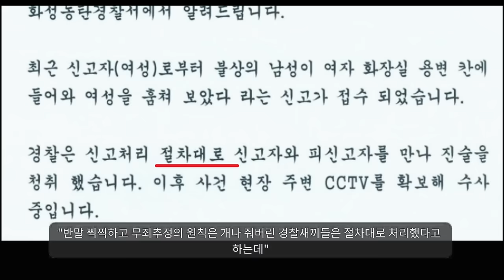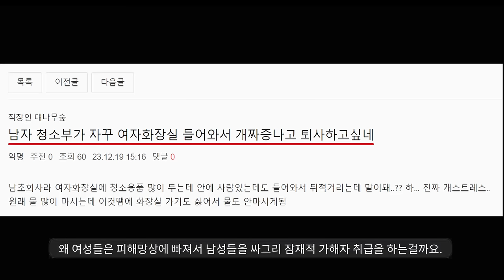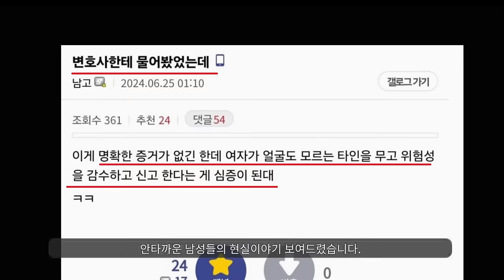화성 동탄경찰서 진짜 레전드;;;